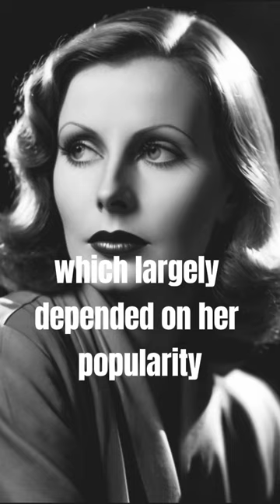Greta Garbo's Secret Mission